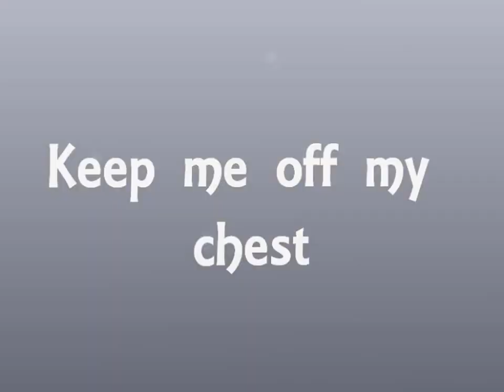keep me off my chest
I've got to feed the woman inside of me.
I need to bleed for the seed of guilt I plead.
cause I've got no right, no state of mind.
ive got more sense, but im tense, cause I sense what in for sight.

It's not intended to be offended.
dont paint me into something you dont like.
I never tried to, I never lied to,I kept inside to keep me off my chest.

All this time it thout it was called my right.
more like to be right is a simlie for stay inside the lines.
im a blasphmy, like a basterd in a past cetury.
im a duce in a one way truce and im bright, and it makes me hard to see.